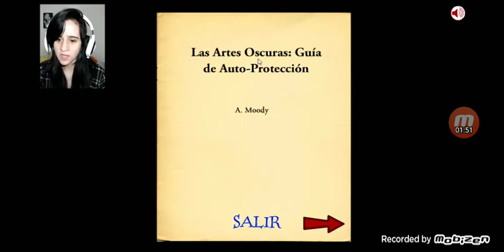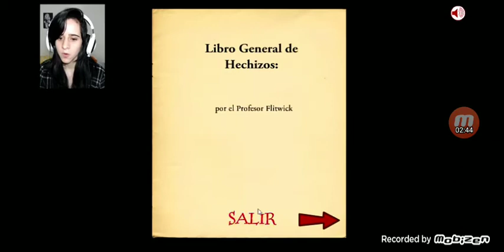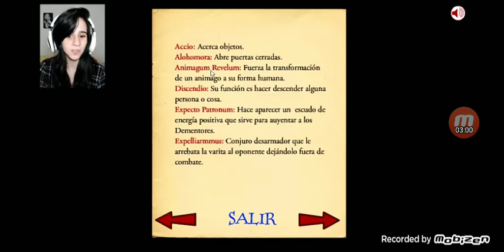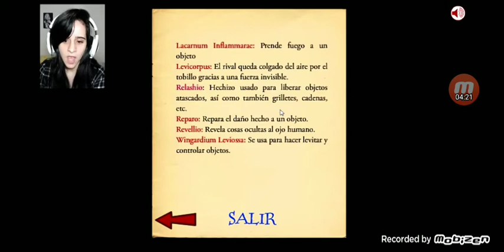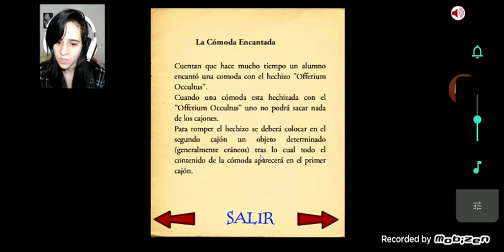Obama Potter parte 3